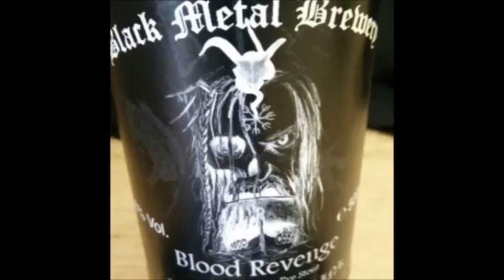Black Metal Brewery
Interview/ chat with owner and brewer Jaan Ratsep. Ever wondered about the connection between brewing and Black metal? let Jaan explain